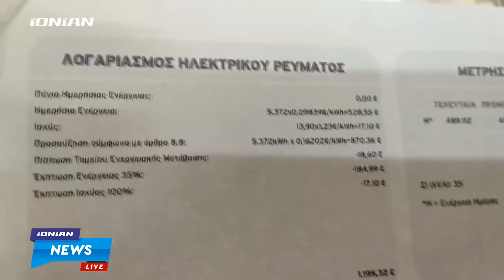Ελλάδα | Στις 14 Ιουνίου ανοίγει η πλατφόρμα για την επιδότηση ρεύματος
Δημοσιεύτηκε το ΦΕΚ για την επιδότηση στο ρεύμα και το Power Pass, που επιστρέφει έως και 600 ευρώ σε καταναλωτές. Πλέον οι πολίτες αναμένουν να ανακουφιστούν λίγο από τα πολλά έξοδα που τους επιβαρύνουν.